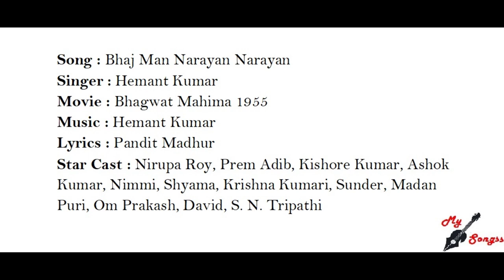Bhagwat Mahima Movie Song Bhaj Man Narayan Ashok Kumar Shyama Nimmi Prem Adib Kishore Kumar1955